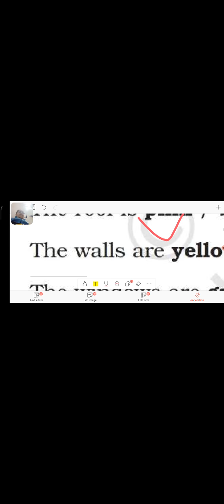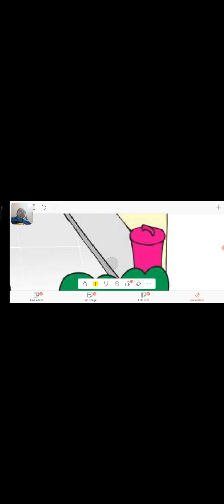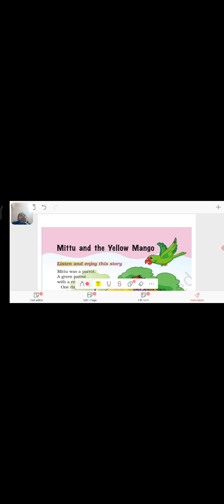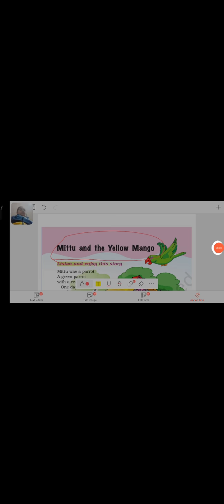Class 1 NCERT English Unit 4 Chapter-7 Once I Saw a Little Bird Exercise (By Genius World 🌍 Class 1)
If you are having any doubt 🧐
You can ask me in comment section

Class 1 NCERT English Unit 4 Chapter-7 Once I Saw a Little Bird Explain (By Genius World 🌍 Class 1)-

In an age of technology, learning is no longer restricted to lecture halls and textbooks. Videos have now become a frequently used method of teaching, providing students with interactive content that makes learning more fun. Let’s take a look at some of the best educational YouTube channels out there that channel help you to improve your knowledge and make learning fun.